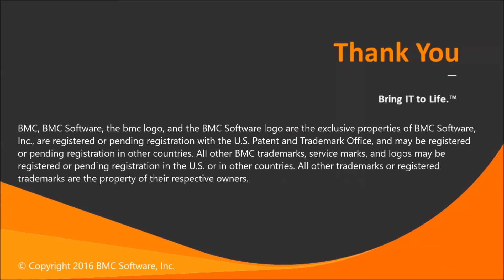Middleware Monitor and Middleware Administrator Introduction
This is a brief introduction to two products in the BMC TrueSight Middleware Management (BMM) portfolio: Middleware Monitor and Middleware Administrator.  These products are used by our customers to monitor and administer IBM WebSphere MQ, IIB (Message Broker), Datapower appliances, and related technologies.